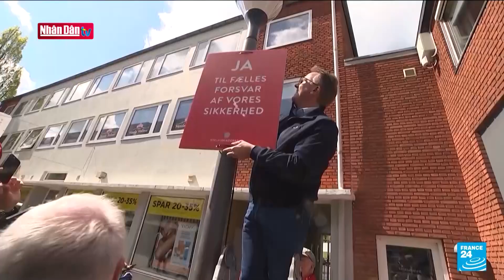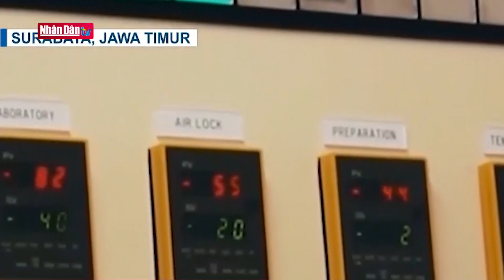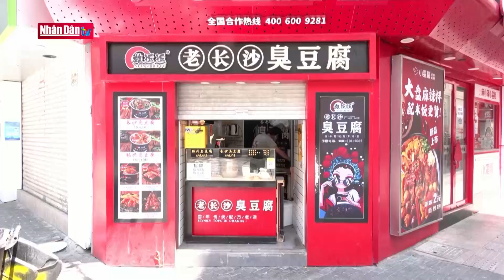Trung Quốc trong ngày đầu trở lại cuộc sống bình thường mới